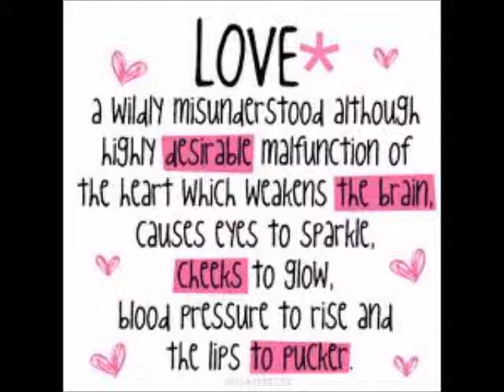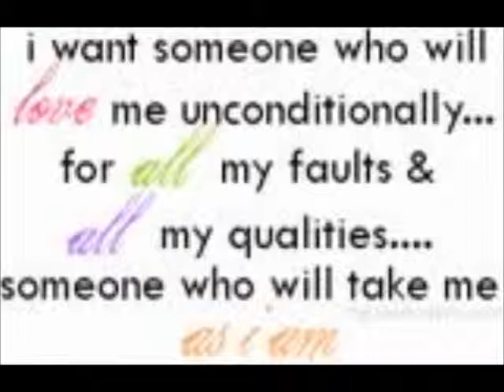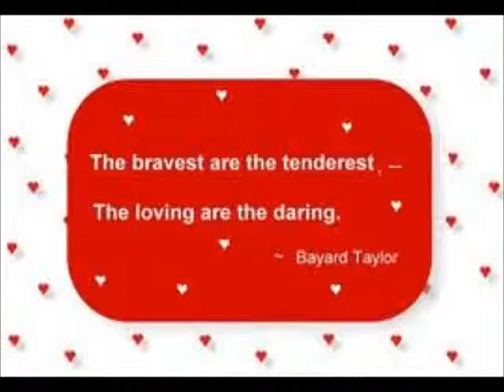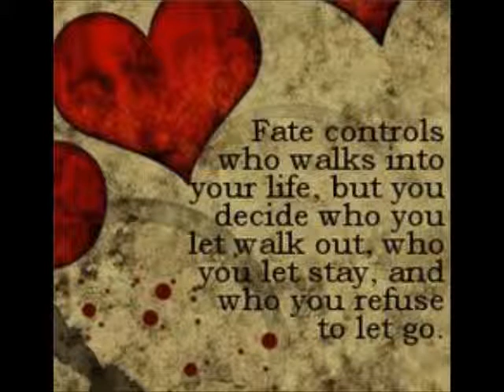love qoutes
Different love quotes put to the song Silly Love Songs, glee version